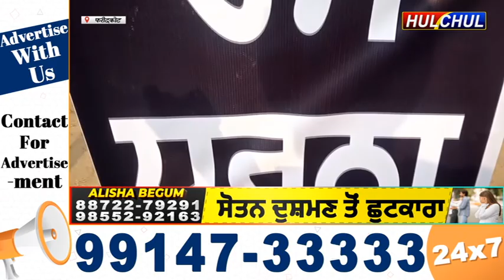Hulchul TV :एफ.आई.आर को रद्द करवाने के लिए रोष धरना प्रदर्शन